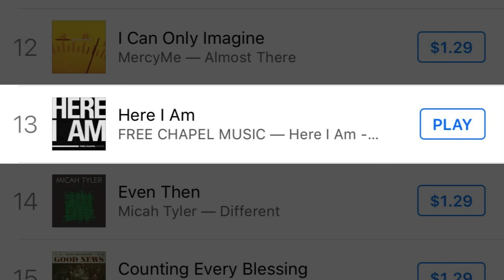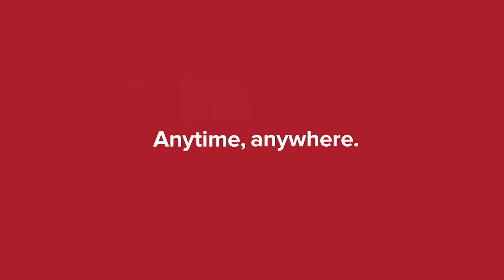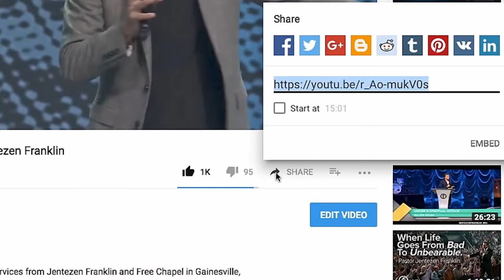The Spirit of Excellence | Pastor Jentezen Franklin